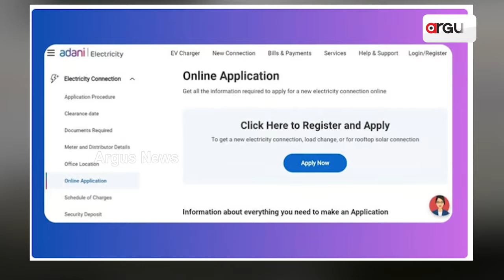ଆଦାନୀ ଇଲେକ୍ଟ୍ରିସିଟି ପକ୍ଷରୁ ଦୁର୍ଗାପୂଜା ଅଫର୍ | Adani Electricity | Argus News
ଆଦାନୀ ଇଲେକ୍ଟ୍ରିସିଟି ପକ୍ଷରୁ ଦୁର୍ଗାପୂଜା ଅଫର୍ । ରିହାତି ଦରରେ ଦୁର୍ଗାପୂଜା ପେଣ୍ଡାଲ ଗୁଡିକୁ ମିଳିବ ବିଜୁଳି। ୪୮ ଘଣ୍ଟା ଭିତରେ ମିଳିବ କନେକ୍ସନ । କମ୍ପାନୀ ପକ୍ଷରୁ ପେଣ୍ଡାଲ ଗୁଡିକୁ ମିଳିବ ଅସ୍ଥାୟୀ ବିଜୁଳି ସଂଯୋଗ।